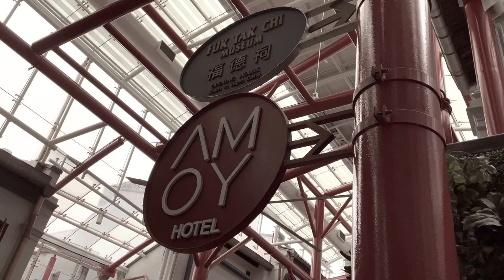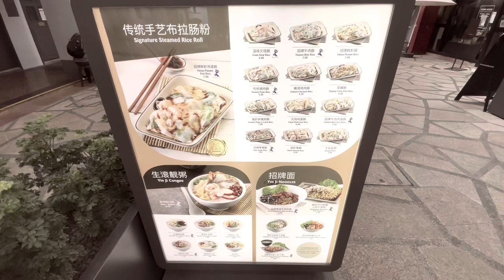Singapore | Telok Ayer | Far East Square | 2nd Oct 2021 : Ya Kun Kaya Toast (First Outlet) | 4K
We took a walk near Telok Ayer MRT station. Plenty of food options at Far East Square. Also visited the Ya Kun Kaya Toast (First Outlet)!

Date of Video : 2 Oct 2021